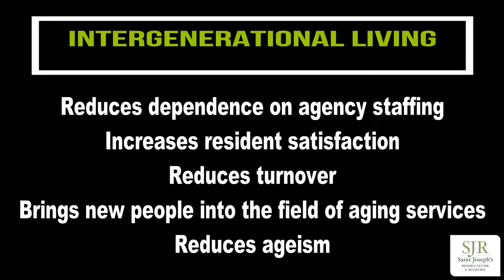Peggy Farrington, St. Joseph's Rehabilitation & Residence: Intergenerational Living